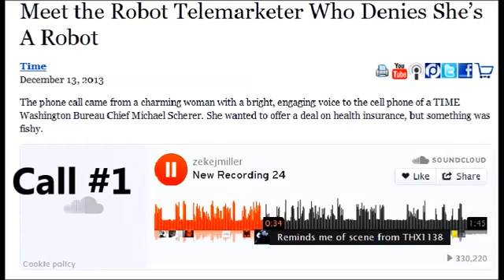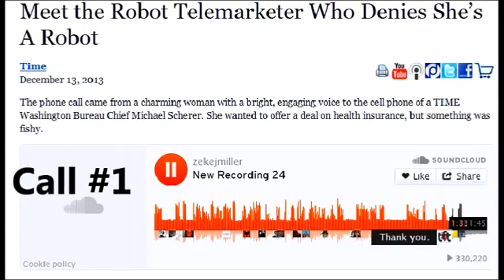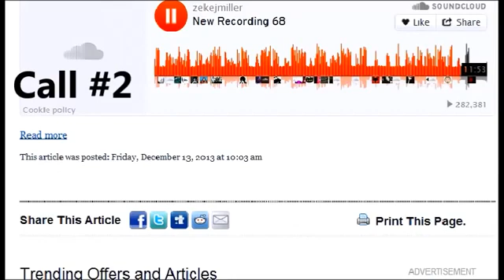Meet the Robot Telemarketer Who Denies She's A Robot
It's fascinating and yet so true. Robots exist around the world today, and we bring you the best robots from around the world into India.